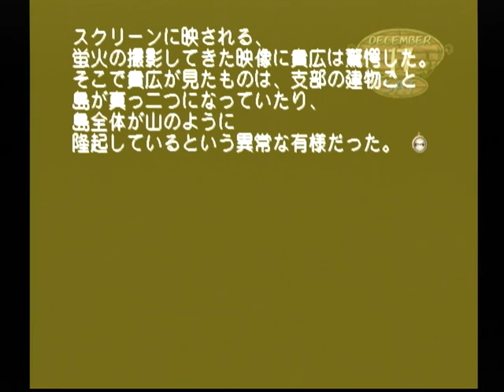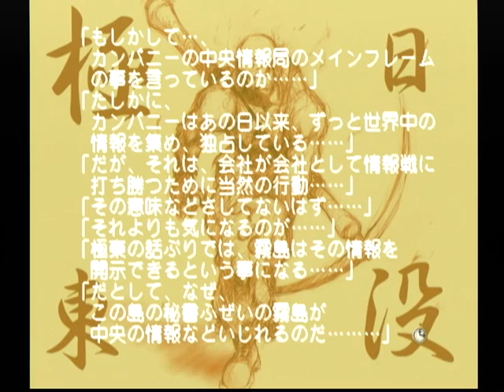【DC】モエかん ベストエンド Part５４ 霧島ルート ～なにかいい手があるのか？ 【スタートオンゲームズ】【スタゲー】【JAPAGE】